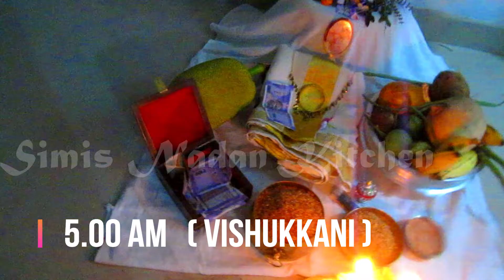എൻറെ Lockdown വിഷു | My Vishu | 2020 Vishu | Video No - 268